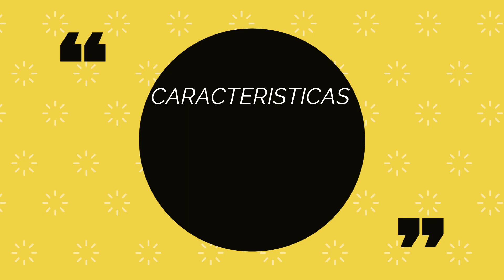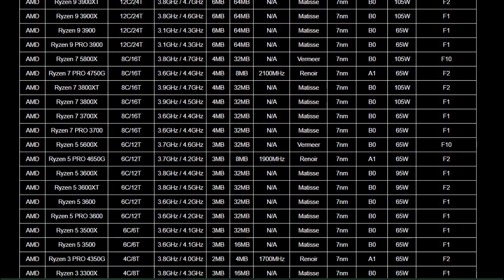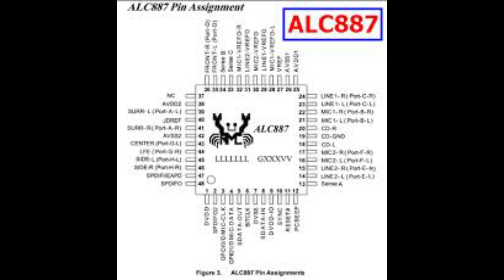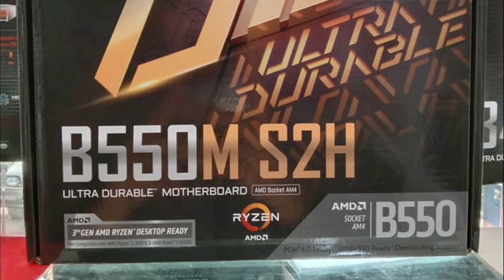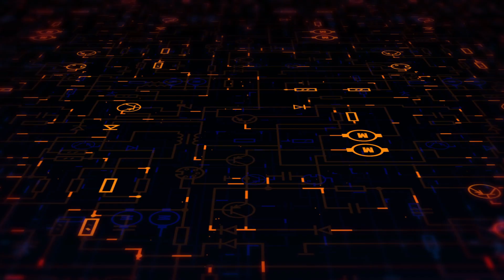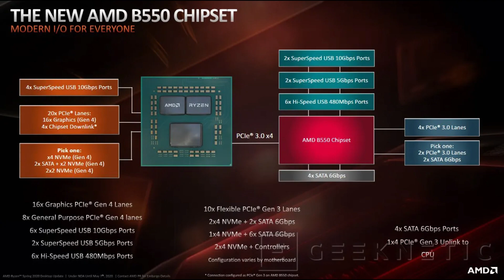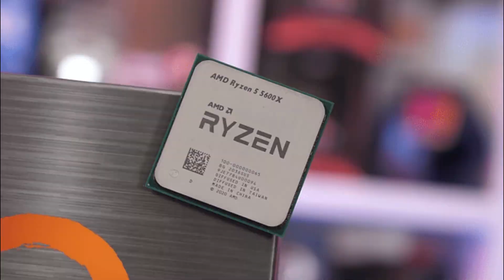GIGABYTE B550M S2H REVIEW EN ESPAÑOL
!!COMPRA TU PLACA GIGABYTE B550M S2H DESDE AQUÍ !!
AMAZON AMÉRICA:⏩
AMAZON EUROPA:⏩
MAS MOTHERBOARDS EN ESTA GAMA:⏩

EN ESTE VÍDEO VAMOS ANALIZAR LA TARJETA MADRE GIGABYTE B550M S2H 🤖
PARA DESCUBRIR SUS MEJORES CARACTERÍSTICAS Y LAS VENTAJAS Y DESVENTAJAS DE LA MISMAS.

PROCESADORES RECOMENDADOS PARA ESTA PLACA BASE:
RYZEN 5 3600, RZYEN 3 3300x, RYZEN 7 3700X,  ryzen 5 5600x.

TARJETAS DE VÍDEO RECOMENDADAS PARA ESTA MOTHEBOARD:
NVIDIA RTX 2060, NVIDIA  RXT 2070, NVIDIA RXT 2080, AMD RX 5700 XT, RX 5600 XT O RTX 3080, RTX 3090, RTX 3070.

00:00 Introducción
00:55 Características
03:53 Ventajas
06:48 Desventajas
08:21 Conclusión

Supports AMD Ryzen™ 5000 Series/ 3rd Gen Ryzen™ and 3rd Gen Ryzen™ with Radeon™ Graphics Processors
Dual Channel ECC/ Non-ECC Unbuffered DDR4, 2 DIMMs
5+3 Phases Pure Digital VRM Solution with Low RDS(on) MOSFETs
Ultra Durable™ PCIe 4.0 Ready x16 Slot
Ultra-Fast NVMe PCIe 4.0/3.0 M.2 Connector
GIGABYTE Exclusive 8118 Gaming LAN with Bandwidth Management
HDMI, DVI-D, D-sub Ports for Multiple Display
High Quality Audio Capacitors and Audio Noise Guard with LED Trace Path Lighting
RGB FUSION 2.0 Supports Addressable LED & RGB LED Strips
Smart Fan 5 Features Multiple Temperature Sensors , Hybrid Fan Headers with FAN STOP
Q-Flash Plus Update BIOS without Installing the CPU, Memory and Graphics Card
Anti-Sulfur Resistors Design